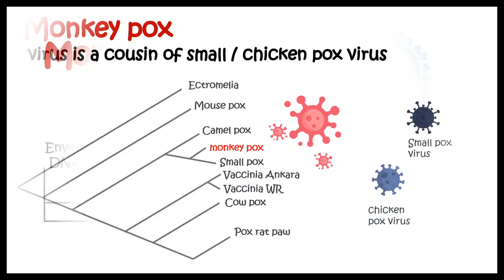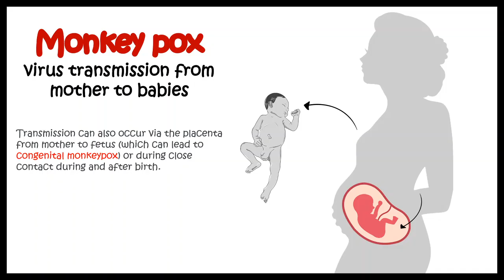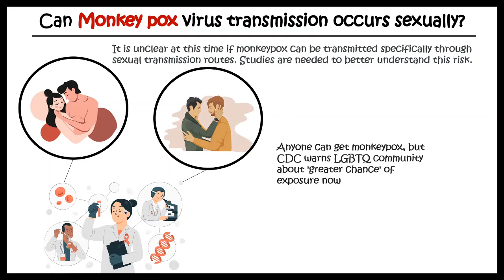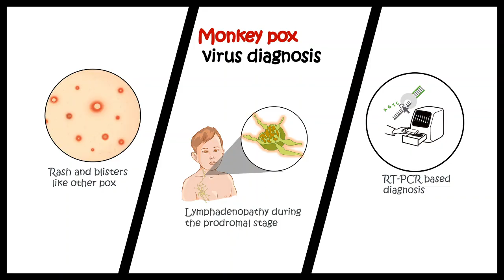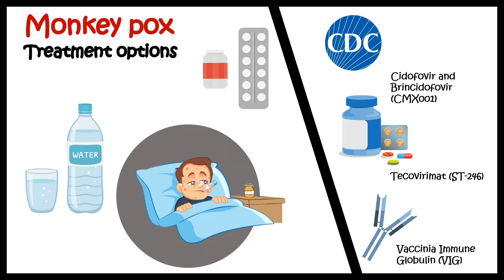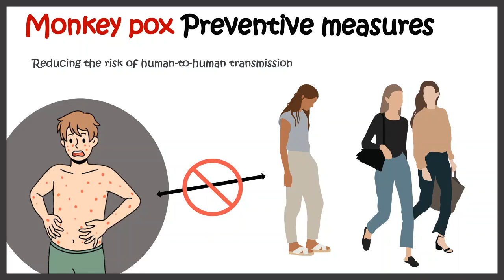Monkey Pox Virus | How monkeypox is transmitted? | Symptoms and treatment of monkeypox | Rare virus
This video talks about Monkey Pox Virus and how monkeypox is transmitted. It also talks about the symptoms and treatment of monkeypox infection. Watch the video to know about this rare virus.
the questions that are answered in the video are:
How does a person get monkeypox?
Why is it called the monkeypox virus?
What is monkeypox and how is it transmitted?
What are the symptoms of the monkeypox virus?
Is monkeypox serious?
What happens if you get monkeypox?